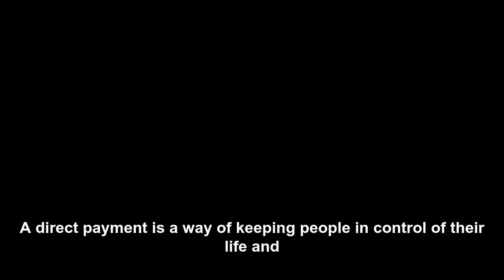Social worker Lucy Powell introduces direct payments to help meet an individual's well-being outcome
A video produced by the Welsh Government, showing social worker Lucy Powell introducing direct payments to help meet an individuals well-being outcomes.